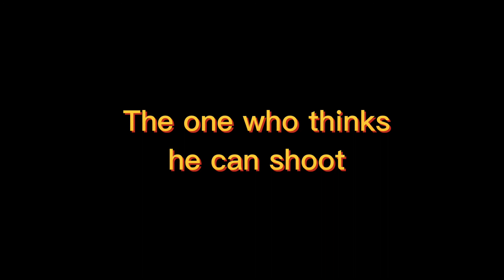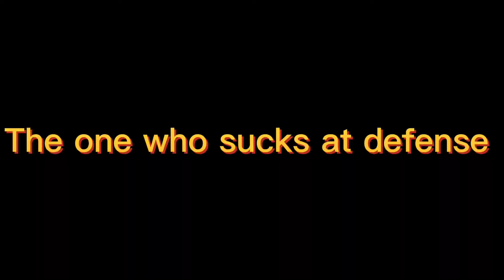Different Types of Centers | Basketball Skit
We hope y'all enjoyed these different types of centers vid!

We are a channel that makes videos of pretty much almost anything. Mostly basketball videos.

If you wish to see more of our videos on your recommendations, just click the 👍 button and  our videos will get recommended to you more often!!

⚡️We’ll get back to you ASAP!⚡️